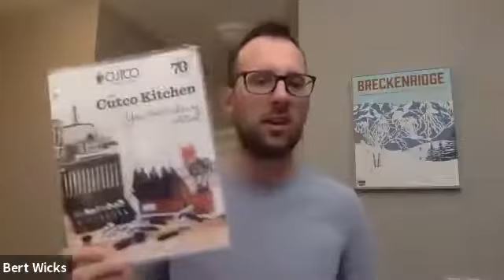Selling Package Deals - Bert Wicks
SC2 "The Main Event" - Gateway (July 30-31, 2021)